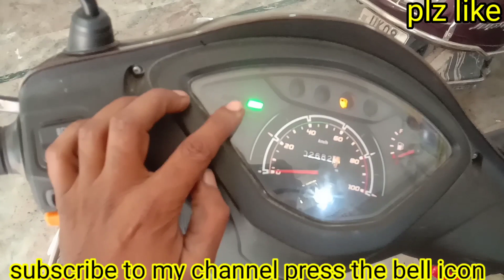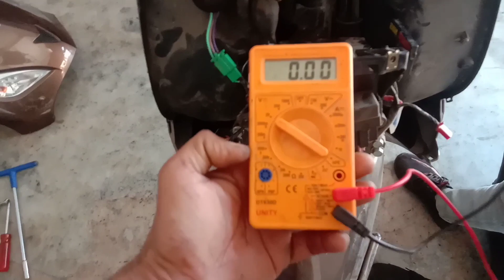Jupiter bs6 starting problem |TVS Jupiter bs6 fuel pump problem | how to problem fuel pump bs6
आदाब नमस्कार दोस्तों में इरफान मलिक Tvs धनपुरा
आज की वीडियो मे हम बात करने वाले हैं की Tvs
Jupiter bs6 अगर हिलने ने पर बार बार बंद हो रहा
हो तो ऊसकी कीया कीया चीजे आपको चैक करनी
हैं और कीया कीया चीजें चेंज करनी हैं

(10) how to problem fuel pump TVS Jupiter bs6
(11) how to TVS Jupiter bs6 fuel pump problem
(12) how to fuel pump solution TVS Jupiter bs6